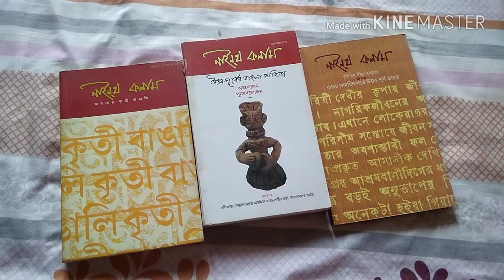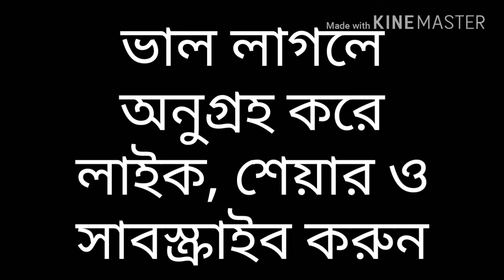Robbarer Rendezvous_Prasun Barman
An Interview with noted journal editor, researcher and scholar Prasun Barman taken by Basab Ray on 15.07.18 Sunday.